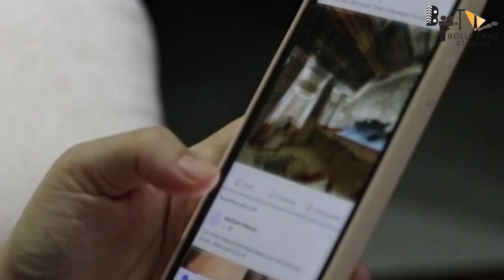Bhool Bhulaiyaa 3 | 34 Interesting Facts | Kartik Aryan | Kiara Advani | Tabu | Rajpal Y | Akshay K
The news on Bhool Bhulaiyaa 3 is very positive. The producers T Series and Murad Khetani have already agreed to co-produce the third part

Recent News : All set for Bhool Bhulaiyaa 3: Here’s what we know so far

Key Questions-
0:00 Intro
0:31 kahan hogi Bhool Bhulaiya 3 ki shooting ?
0:34 Kolkata kyun hai Gudiyao k liye mash hoor ?
0:36 kis mazedaar kahani ki talash hai Rohaan ko ?

After the grand success of Kartik Aaryan's Bhool Bhulaiyaa 2, the makers are planning to come up with the third part of the horror -comedy franchise.

The spectacular success of Bhool Bhulaiyaa 2 has gone beyond all expectations. In fact, the second part is a much bigger success than the first part which came in 2007. The film has catapulted Kartik Aaryan far ahead not only of his contemporaries but also the earlier league of superstars who were ruling the roost.

Suman Sinha, a leading exhibitor in Bihar sees Bhool Bhulaiyaa 2 as a game-changer. “It confirms what we already suspected. That Kartik Aaryan is the new No.1. The careers of the Khan superstars and Akshay Kumar have reached their expiry dates. Don’t take my word for it. Please check the box office collections of their recent films. On the other hand, Kartik’s Bhool Bhulaiyaa 2 has out-performed all recent releases. Ranveer Singh’s Jayeshbhai Jordaar didn’t even get an opening. The producers of Bhool Bhulaiyaa should go ahead with Part 3 without wasting time.”

The news on Bhool Bhulaiyaa 3 is very positive. The producers T Series and Murad Khetani have already agreed to co-produce the third part of the horror-comedy franchise which will again be directed by Anees Bazmee and will, of course, star Kartik Aaryan. However, the rest of the cast, including the leading lady, will see changes.

Although Kartik Aaryan and Anees Bazmee have not asked for it, their payment will be upscaled by  150 percent for an encore.

“It (a fee hike) is not something Kartik and Anees will ask for. It is a given. The producers would be very naïve to not upgrade their remuneration,” a leading trade analyst tells me.

Anees Bazmee who is understandably happy about the super-success says, “Just the idea of taking the franchise forward was intimidating. Priyadarshanji had done such a fantastic job in the first part. It was tough to take the idea forward. But we hit on the right plot. Full credit to my writers.”

As for Kartik Aaryan’s contribution, Bazmee feels the audience has given its verdict. “From the old to the very young kids, they all love him. He worked hard to give the character his own flavour.”

So what do we know about the next film in the franchise? For one, it will happen sooner rather than later. While the first Bhool Bhulaiyaa came 15 years before the second, the third part of the Franchise will happen sooner rather than later. The announcement for Bhool Bhulaiyaa 3 will happen as soon as Bazmee and his team crack an idea. They are on it.

However, a cautionary note needs to be circulated for all me-too production houses which are now busy writing horror comedies because “that’s what works right now”. Remember what happened to Sukhdev Ahluwalia’s Do Sholay after Sholay? Does anyone even know of the imitation’s existence?

Thumbnail - कहाँ होगी भूल bhulaiya 3 की शूटिंग?